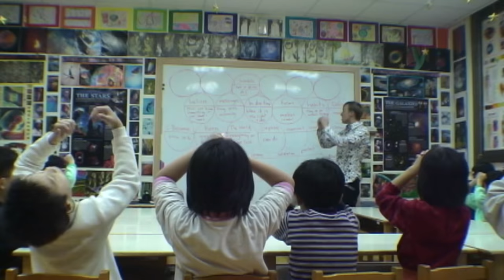Tim Kring (creator of "Heroes") speaking about Daniel Northcott's footage